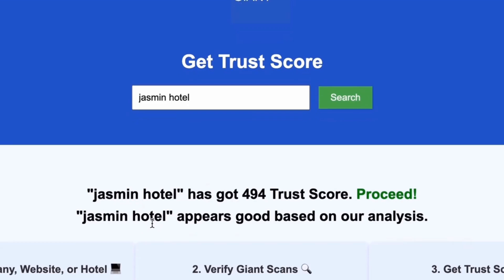Hilton Lake Las Vegas Resort Spa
Experience the ultimate getaway at the Hilton Lake Las Vegas Resort & Spa, a premier destination for luxury and relaxation. Nestled in the picturesque Lake Las Vegas area, this resort offers stunning views and a variety of activities for families and couples alike. Enjoy top-notch dining options, indulge in rejuvenating spa treatments, and explore the beautiful surroundings. Whether you're seeking a romantic escape or a family-friendly vacation